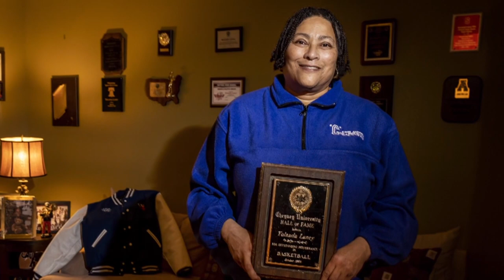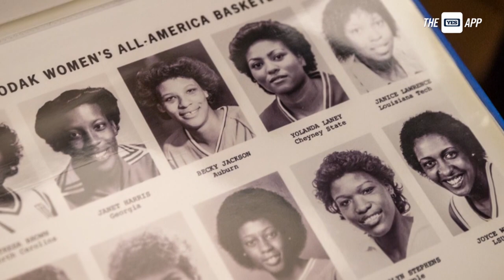Getting to know Betnijah Laney and her basketball mentor Yolanda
NY Liberty forward Betnijah Laney discusses her basketball mentor growing up, her mother Yolanda Laney.